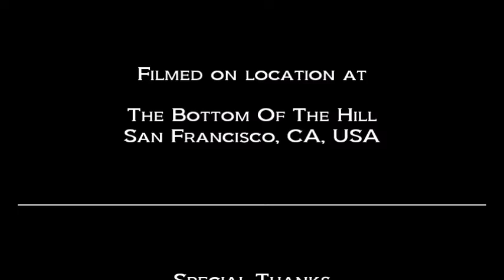BRACKET: 867-5309 Jenny (Tommy Tutone cover) (LIVE) Mar 1, 1997 Bottom Of The Hill San Francisco, CA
BRACKET

"867-5309 / Jenny" (Tommy Tutone cover) (LIVE)

Special Thanks
to
Marty Gregori (Vocals, Guitar)
Zack Charlos (Bass)
Ray Castro (Drums)
Larry Tinney (Guitar)
of
Bracket,
Fat Wreck Chords

Produced By
Dan Kennedy